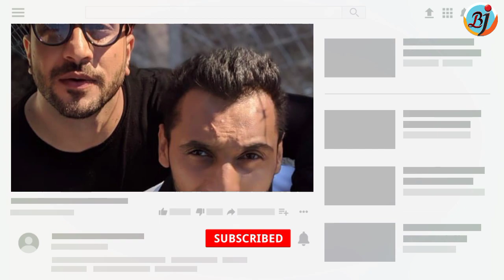Aly Goni Bane DOP, Banayi Puneet Pathak aur Wife Nidhi Ki Romantic Video, Aaye Aise Reaction | BJN